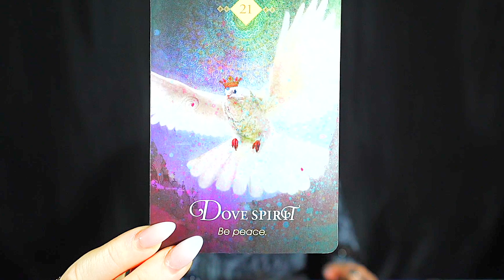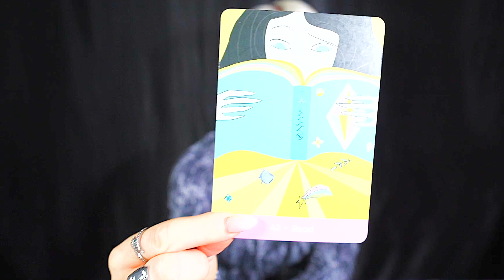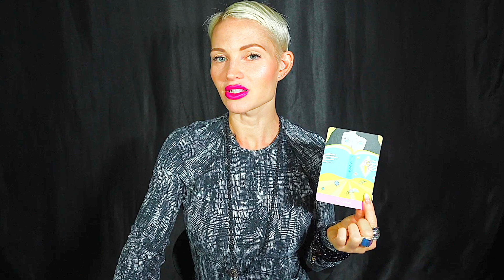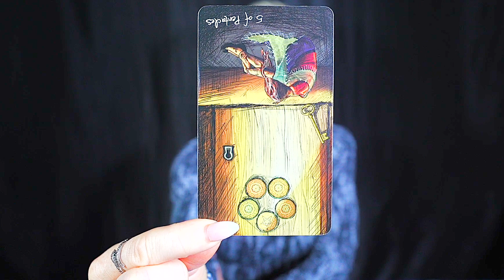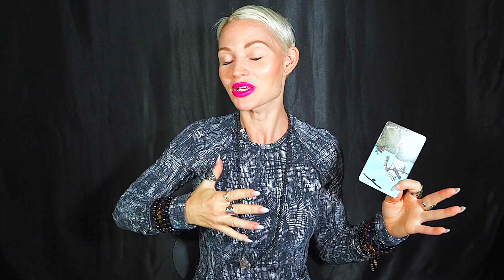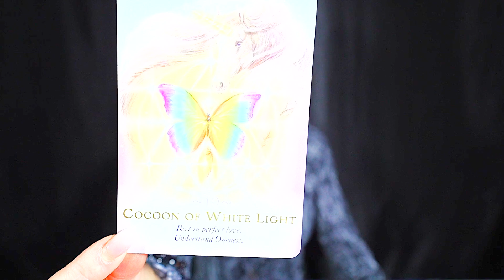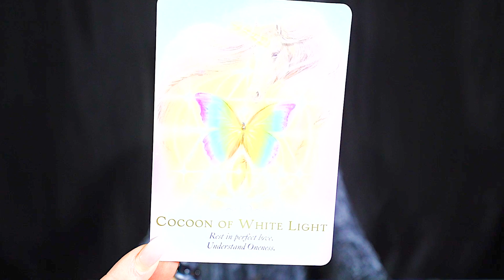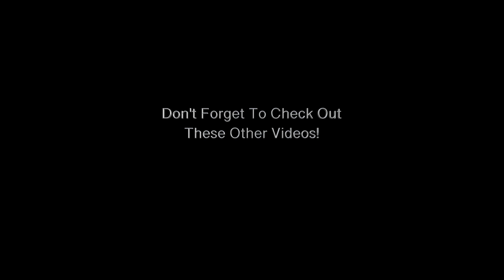CANCER "BE READY! MAJOR TURNING POINT! AND I MUST PREPARE YOU FOR THIS!" DECEMBER 2023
Cancer December 2023 - Love Money Career Wealth General Tarot Reading